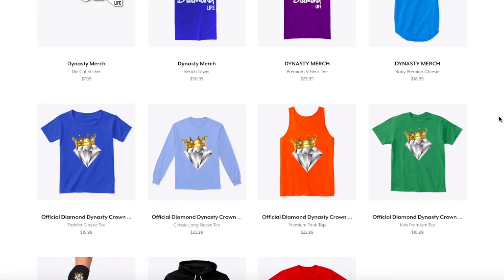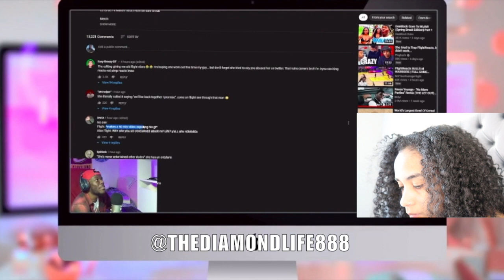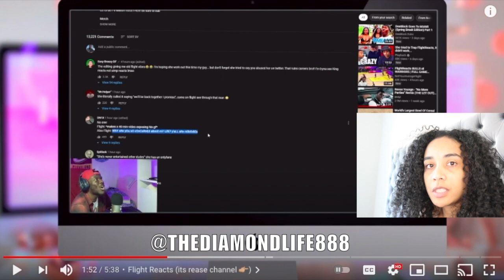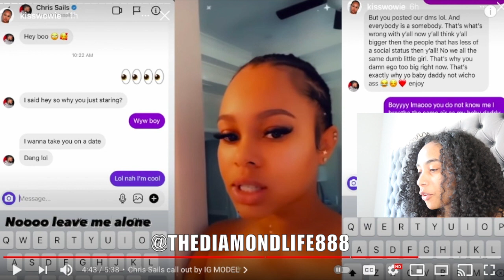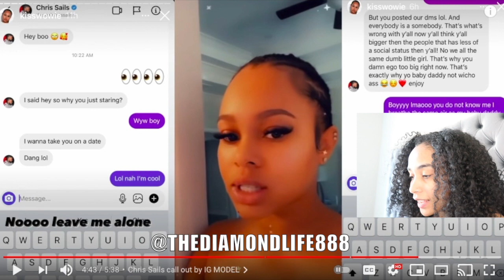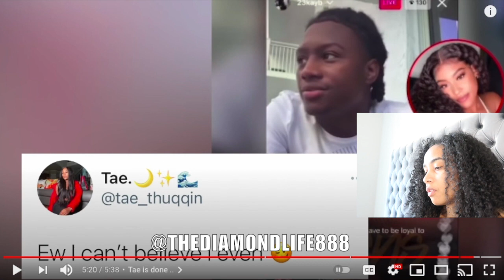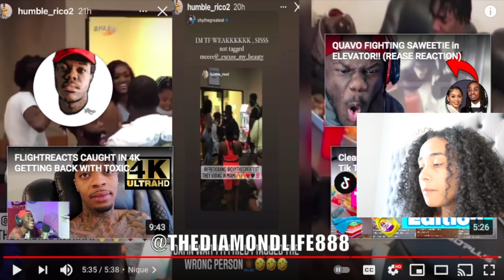LIFE AS NIQUE AND FREDO BANG GETTING SERIOUS AND FLIGHTREACTS DOES THE UNTHINKABLE